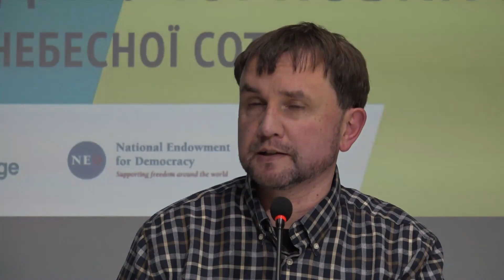Обговорення фільму "Євромайдан. Чорновий монтаж"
Команда Мережі кіноклубів документального кіно DOCU/CLUB та Національний музей Революції Гідності до Дня Героїв Небесної Сотні запросили глядачів на перегляд та обговорення документального фільму "Євромайдан. Чорновий монтаж".

До обговорення фільму в Інформаційно-виставковому центрі Музею Майдану долучилися історик, громадський активіст та політик Володимир В’ятрович, адвокатка родин Небесної Сотні, військовослужбовиця ЗСУ Марина Ліліченко та адвокатка потерпілих під час Майдану Оксана Михалевич.